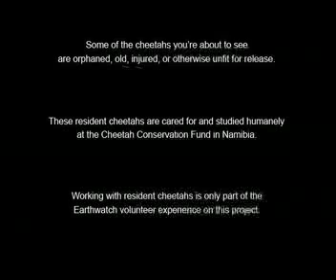Cheetah Conservation in Namibia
The Green Living Project went to Namibia to film Earthwatch volunteers helping Dr. Laurie Marker and the CCF save the world's fastest land animal. Check out amazing footage of the race against extinction. (Plus: cute puppies!)